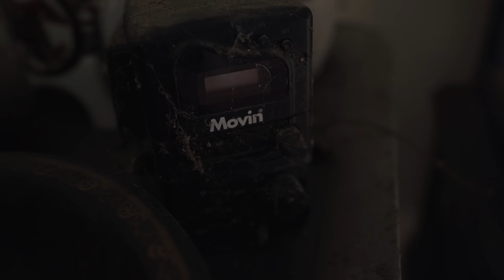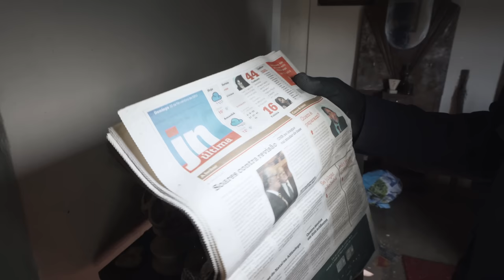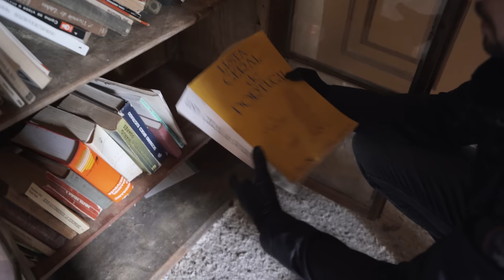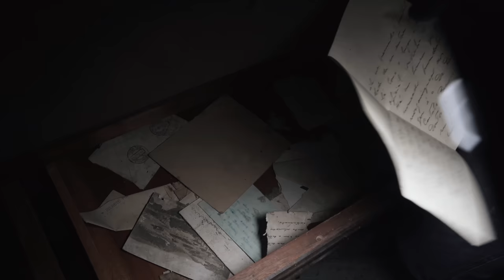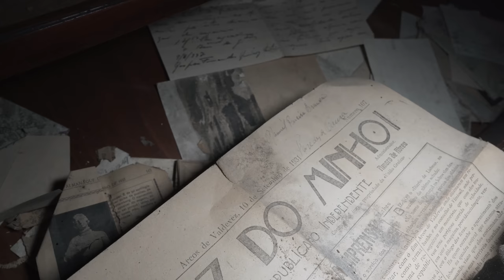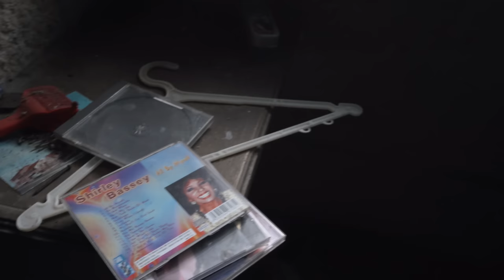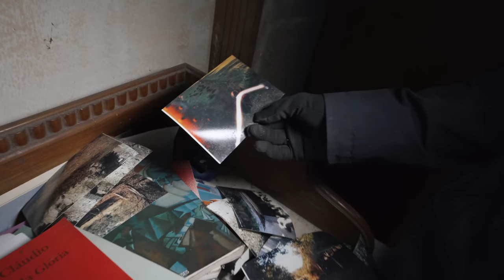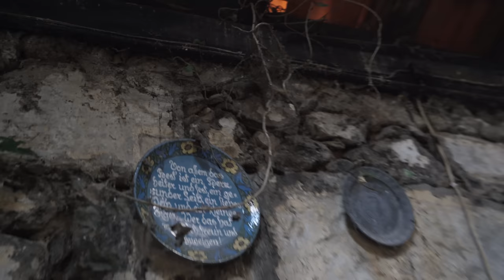UNTOUCHED FOR YEARS! - Abandoned Politician's Mansion Hidden In The Mountains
𝗦𝘁𝗼𝗿𝘆𝗹𝗶𝗻𝗲
Perched in a Northern mountainous village in Portugal, this house, once teeming with life, now sits eerily abandoned. Its foundation stone was laid in 1928, and it became the cherished home of the Perreira family.
Mr. Manuel, a doctor immersed in both medicine and politics, was the last to grace its rooms, a man who found solace in music's embrace.
In 2015, Mr. Manuel passed away, and the house fell into desolation. Despite being inherited by two family members, they've turned their backs, leaving it prey to the unrelenting elements.

Today, we embark on a journey to uncover the remnants of the Perreira family and their once-vibrant abode, now a forsaken relic in this tiny Portuguese village. Dusty memories linger within its walls, and the echoes of laughter and music whisper through time, telling the story of a family's life and love, left to fade into history.

Abandoned Portugal Series S03E14: UNTOUCHED FOR YEARS! - Abandoned Politician's Mansion Hidden In The Mountains